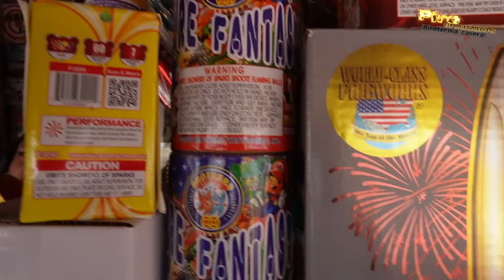comprando cohetes en el local 155 pirotecnia wamm